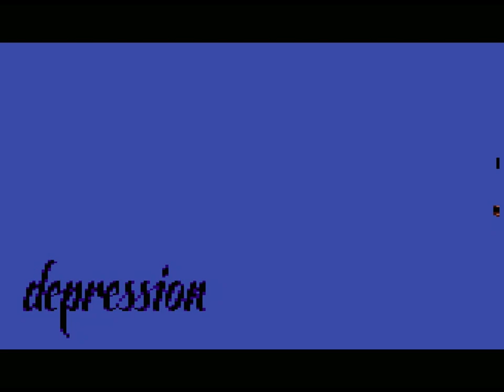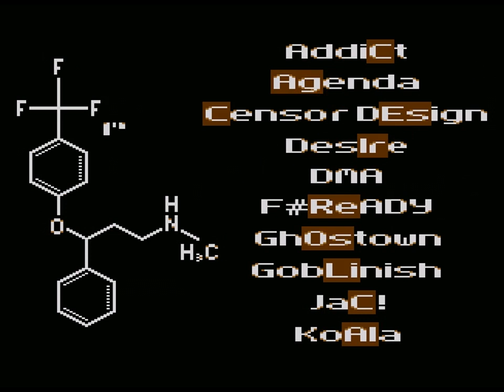Prozac Dream by Lamers (Atari 8Bit Demo)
Prozac Dream by Lamers
Atari 8Bit Demo
2nd. at Silly Venture 2016